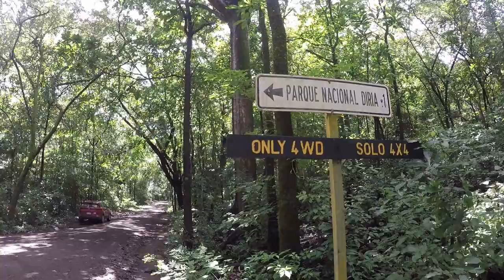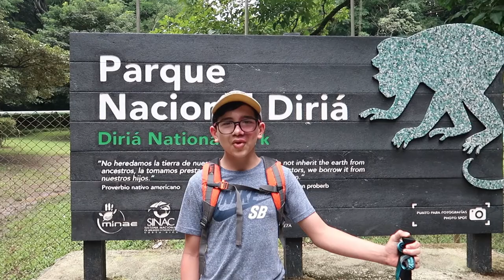Parque Nacional Diriá TicoFAm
En nuestro paseo a Guanacaste, estabamos deciendiendo que parque visitar entre varios en la zona. Parque Nacional Diriá sonaba muy atractivo, aunque sabíamos que se trataba de una caminata pequeña. Pero también habíamos escuchado de las "pailas" y una cascada.
Con las lluvias torrenciales de esos días, podía ser medio riesgoso ir, pero igual nos animamos.
Este fue un paseo super traquilo, y entretenido, y esperamos que les guste el video.

Sigan a TicoFAm para más videos y visitas a Costa Rica llena de naturaleza.